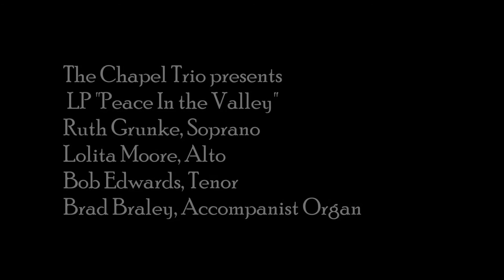The Chapel Trio - Peace in the Valley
The Chapel Trio presents
Lp "Peace in the Valley"
Ruth Grunke - Soprano
Lolita Moore - Contralto
Bob Edwards - Tenor
Brad Braley - Accompanist organ